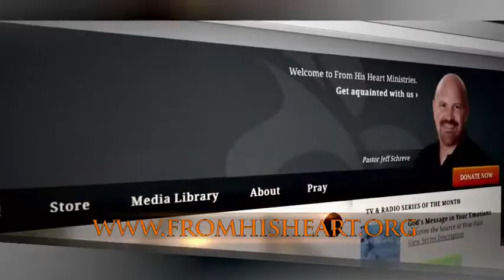WCC 8-22-21 What Happens After Death Pastor Jeff Schreve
Luke 16:19-31 Death is a sure thing for everyone. It is inevitable and discriminates against no one. So the big question is what happens when we die. In this eye-opening yet encouraging message, Pastor Jeff Schreve shares the truth of eternity in heaven with Jesus or eternally separated from Him in hell. Can we determine how we will spend eternity? Yes … and you’ll want to choose the path to heaven once you learn what happens after death.